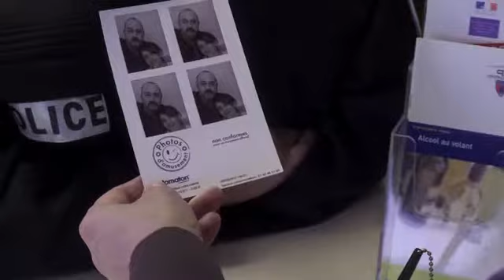My Name Is Hmmm... - Trailer 2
A film by Agnes B. 2013, France, 120'

After escaping from her parent's place, Celine, a young girl meets Peter, a British truck driver. Together they start a luminous trip in his red truck. Celine has a dark secret. So does he.